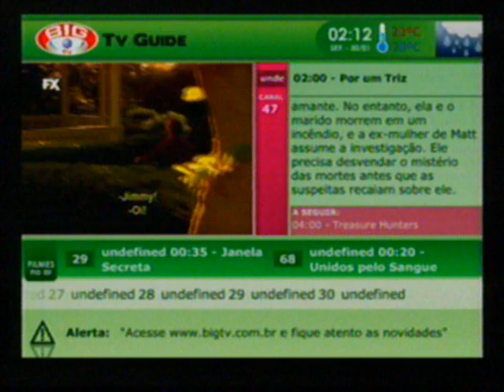BIG TV - TV Guide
Canal 3 da Big TV (Jau)